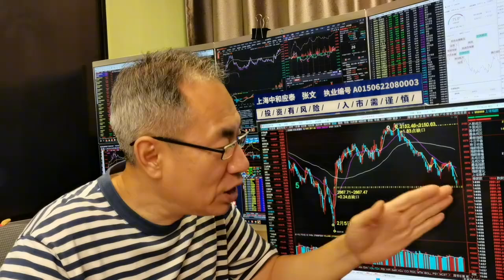A股缩量上涨成交6061亿！国家队进场抄底四大金刚！公共交通恒强